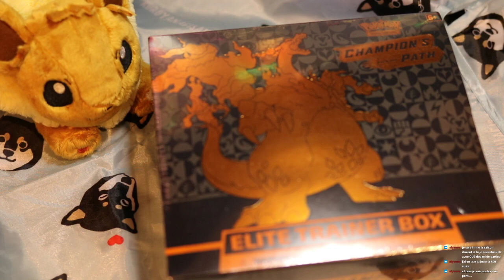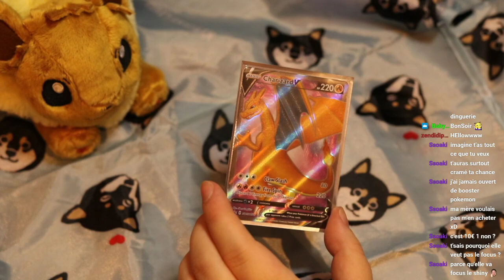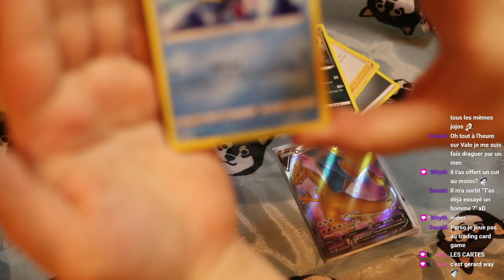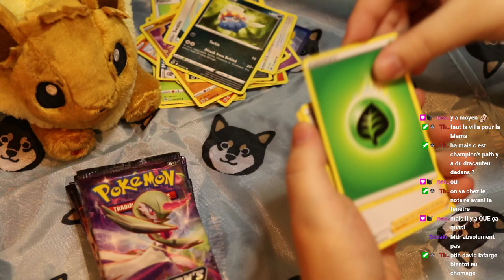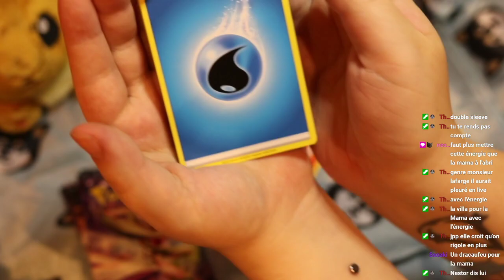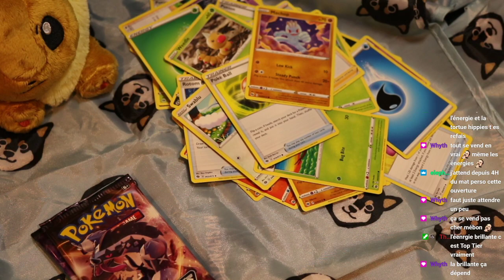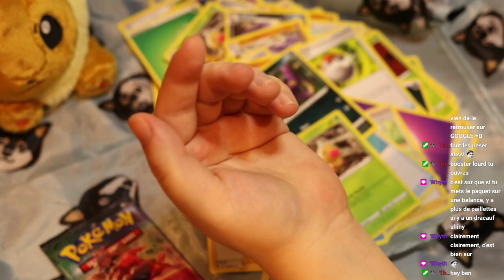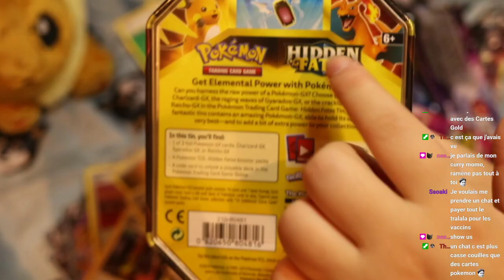(pokémon) Elite trainer box Dracofeu ouverture